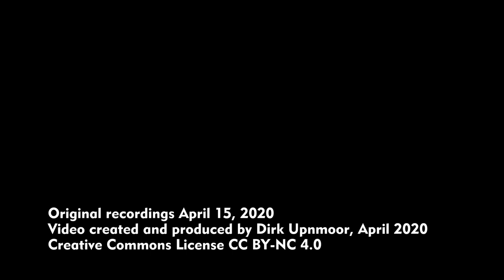Hamburg: Güterzug am Bahnübergang Obenburger Querweg (Zulaufstrecke zur Kattwykbrücke)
Hamburg-Moorburg, Güterzug am Bahnübergang Obenburger Querweg. Dieser Zug kommt von Süden und fährt in Richtung Kattwykbrücke. Neben der Kattwybrücke wird gerade (April 2020) eine zweite Hubbrücke gebaut. Auf ihr sollen zwei Bahngleise verlegt werden. Auch hier, am Bahnübergang südlich der Brücke, ist neben dem Gleis ausreichend Platz für ein zweites Gleis vorhanden. Die Zulaufstrecke kann also entsprechend ausgebaut werden.